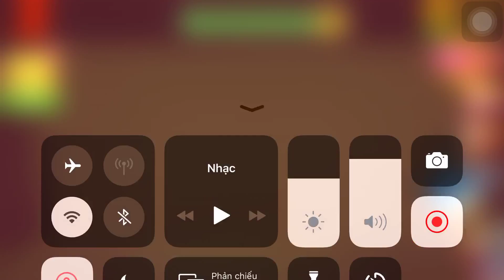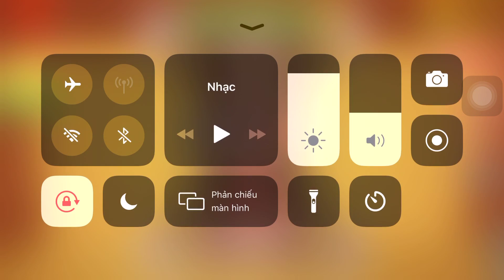Gods Vs The Buddy| Kick The Buddy